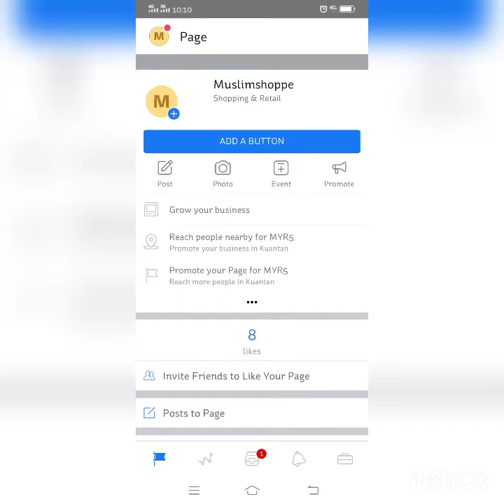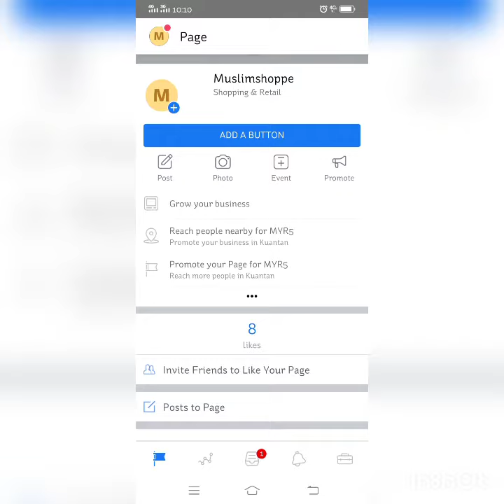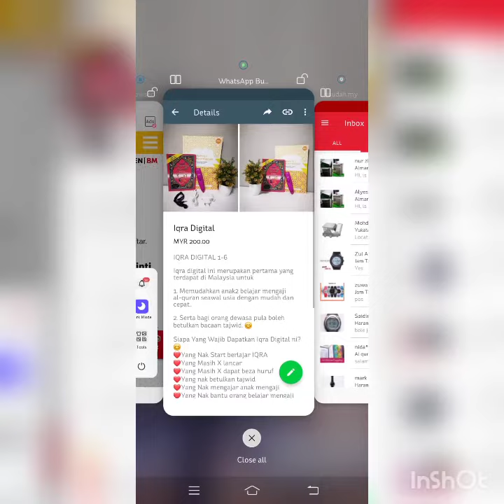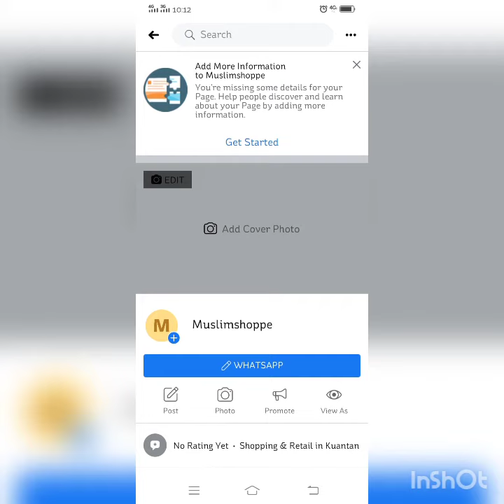Cara Add Button Whatsapp Kat Facebook Page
Setting dari awal, saya open fb page dari facebook page manager. Dari page manager masuk ke facebook apps. So mudah citer, setting2 ni buat terus dari fb apps je. Huhu.

Fb page manager mmg wajib downloadla. Kita nak share semua senang. Ok?

Sorryla bising. Mak2 ni jarang sunyi, nak buat time tula setup recording. Harap korang jelas tu paling penting.